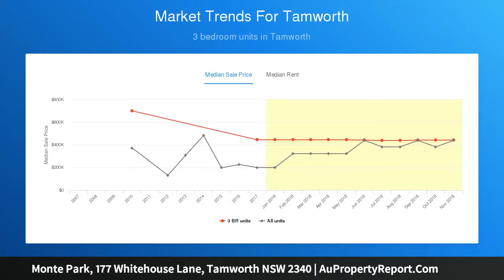Monte Park, 177 Whitehouse Lane, Tamworth NSW 2340 | AuPropertyReport.Com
Monte Park, 177 Whitehouse Lane, Tamworth NSW 2340
Property Type: lifestyle
Bedrooms: 3
Bathrooms: 3
Car Space: 3
&quot;Monte Park&quot; - 15 acres only minutes south of Tamworth